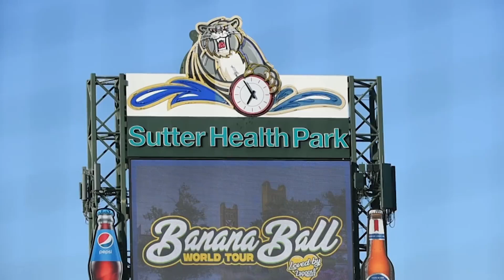See Savannah Bananas Entertain Through Power Outages In Sacramento Visit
The Savannah Bananas bring their fruity flavor of baseball to Sutter Health Park in West Sacramento on July 29, 2023. Power outages forced the game to end early, but not before former San Francisco Giants All Star Hunter Pence took the field.

VIDEO: Sara Nevis